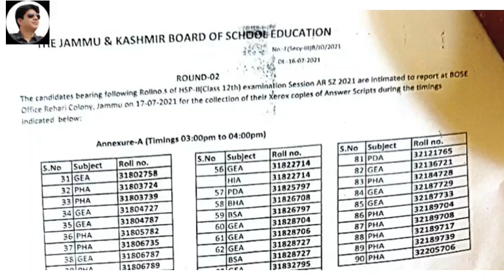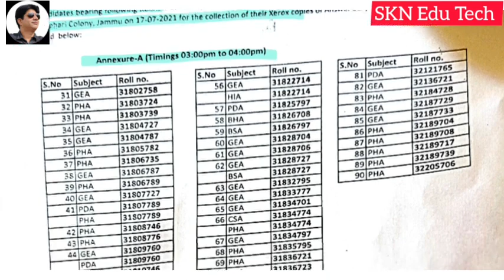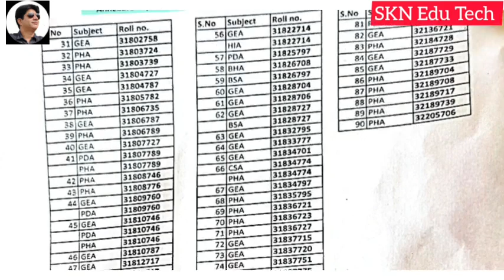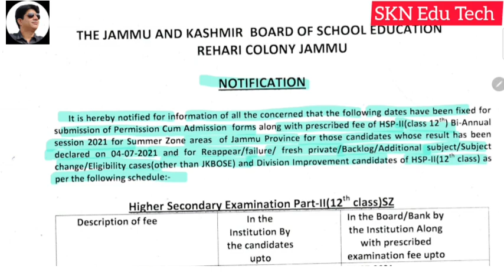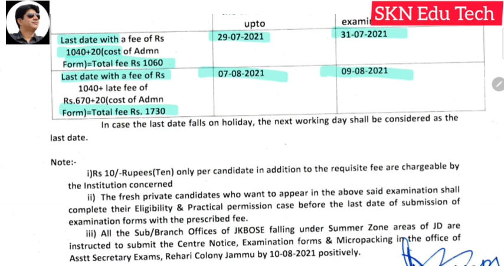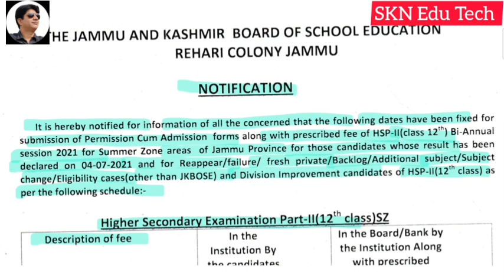Class 12th JKBOSE Examination Form Update For Re - Appear/Failure /BackLog Candidates Bi Annual2021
Class 12th JKBOSE Examination Form Update For Re - Appear/Failure /BackLog Candidates Bi Annual 2021/JKBOSE Released Schedule For The Collection Of Xerox Copy Class 12th

JKBOSE Latest Update For Class 10th 11th, & 12th Students.Exam Form For Failure/ Re Appear/Fresh /BackLog Candidates Bi Annual Pvt. Session 2021, Summer Zone Of Jammu Province . All Details By SKN Edu Tech

JKBOSE Class10th, 12th.How To Apply Online For Re -Evaluation/Xerox From Our Smart Phone With Live Demo

JKBOSE Re - Evaluation /Xerox Copies Notification For Class 10th,12th Annual Regular 2021 S/Z Jammu

JKBOSE Latest Update Regarding Mass Promotion Class 12th,11th,10th Kashmir Division & Jammu Division

Big Update Class 10th Mass Promotion. JKBOSE Class 10th Annual Regular 2020-21 Summer Zone Of Jammu Division. Class 10th Bi Annual / Annual Private Session 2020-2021 Of Kashmir Division & Winter Zone of Jammu Division. Full Detail Of All Criteria Set By Jkbose For Proportional Marks of each Subject By SKN Edu Tech

Jkbose Announced Mass Promotion Of Students Summer Zone Jammu Annual /Biannual Class 10th And 12th

Jkbose Announced Mass Promotion Of Students Summer Zone Jammu Annual /Bi-Annual Pvt.2020 10th & 12th

      sknedutech